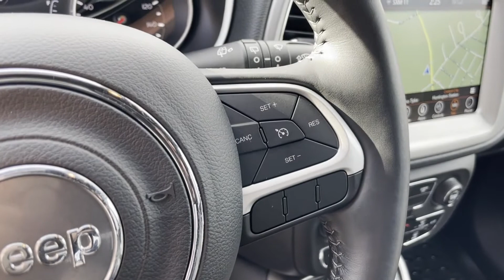Used 2020 Jeep Compass High Altitude 3C4NJDCB9LT119244 Huntington Station, Melville, Commack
2020 Jeep Compass High Altitude 3C4NJDCB9LT119244 Video

This 2020 Jeep Compass High Altitude 3C4NJDCB9LT119244 is full of phenomenal features such as: